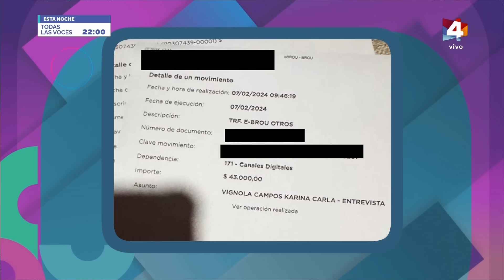Algo Contigo - Karina Vignola le responde a Eduardo Preve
En Algo Contigo recibimos a la conductora Karina Vignola y su abogado, Jorge Camera, tras las acusaciones de Eduardo Preve, quien aseguró que la conductora cobró 100 mil dólares por una campaña para la Secretaría de Deporte.